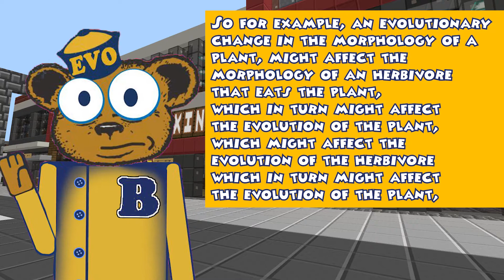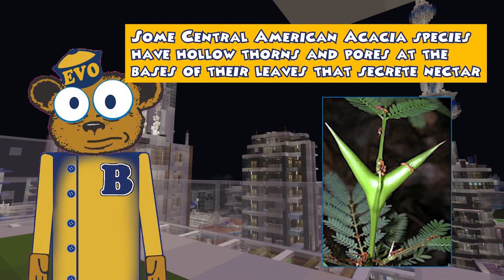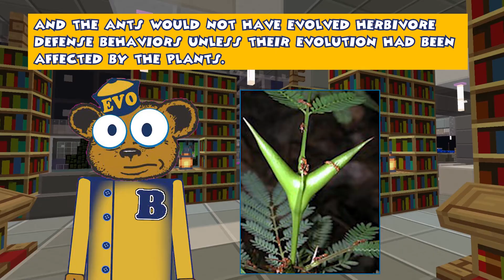CoEvolution and Fish Repair | Evolution 101 ep 20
Or leave us good questions in the comments!